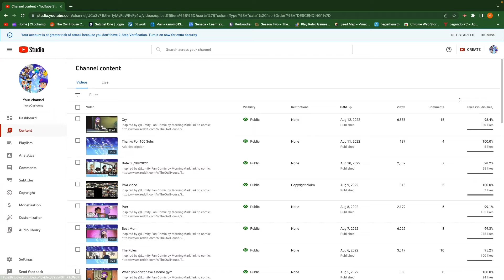500!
Inspired by  @OfficialLumityFan
Comic by MorningMark
link to comic thanks soo much